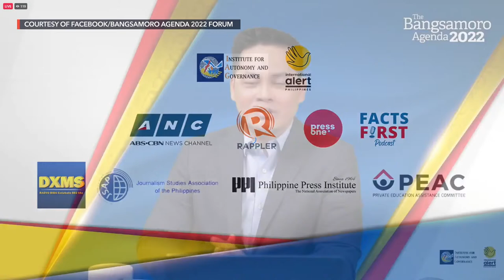LIVESTREAM: The Bangsamoro Agenda 2022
More videos on Rappler In this forum titled “The Bangsamoro Agenda,” representatives of presidential candidates will lay down plans for the Bangsamoro Autonomous Region in Muslim Mindanao (BARMM) Follow Rappler for the latest news in the Philippines and around the world.